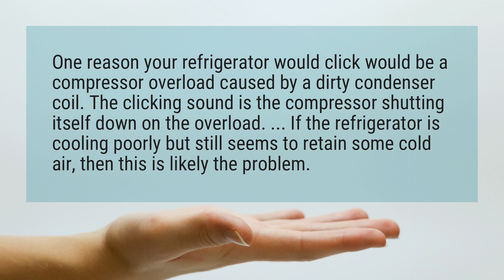Why is my refrigerator clicking?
One reason your refrigerator would click would be a compressor overload caused by a dirty condenser coil. The clicking sound is the compressor shutting itself down on the overload. ... If the refrigerator is cooling poorly but still seems to retain some cold air, then this is likely the problem.